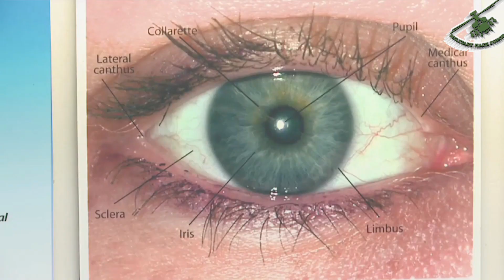U.S. Air Force Doctors Replace Wounded Warrior Soldiers Eye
At Ft. Sam Houston, wounded warriors are given new hope for leading a normal life.

vid credit to  Staff Sgt. Michael Brady